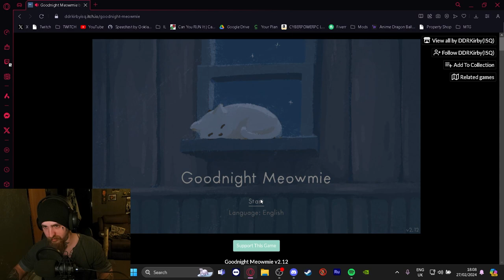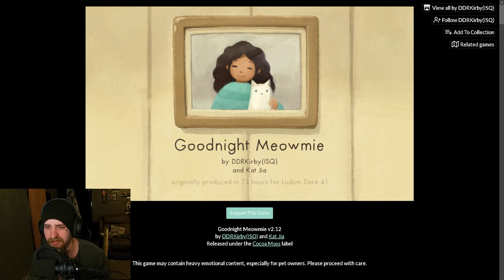I would DIE for Meowmie!!